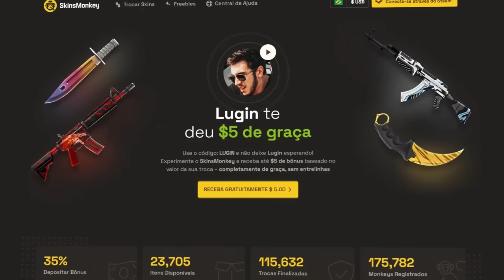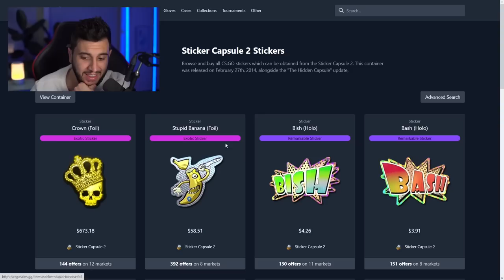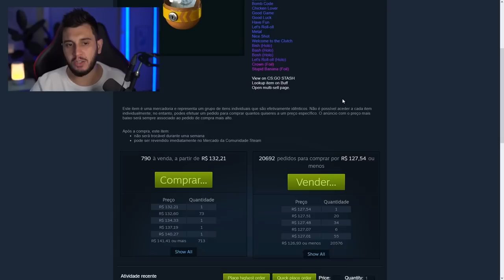ESSA CÁPSULA PODE VALORIZAR MUITO NO CS2